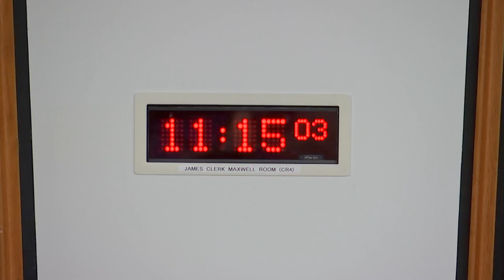Economy and Fair Work Committee - 25 October 2023